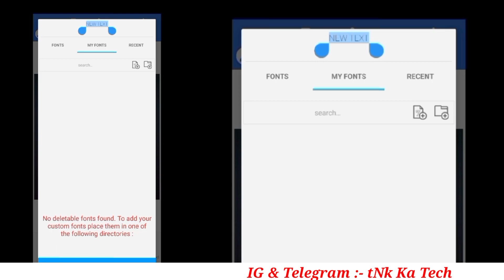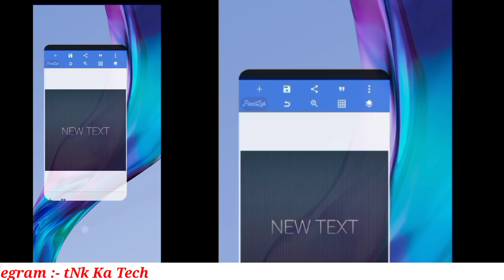PixelLab me Font Download Kaise karein || tNk Ka Tech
𝗜'𝗺 𝘂𝘀𝗲 𝗮𝗹𝗹 𝘁𝗵𝗲𝘀𝗲 𝗶𝗻 𝗺𝘆 𝗩𝗶𝗱𝗲𝗼𝘀.

Kuchh puchna hai to Aa jao Instagram per. :-

𝗞𝗶𝗻𝗲𝗺𝗮𝘀𝘁𝗲𝗿, 𝗣𝗶𝗰𝘀𝗮𝗿𝘁, 𝗖apCut  (ᴜɴʟᴏᴄᴋᴇᴅ) :- 𝐢𝐧 𝐓𝐞𝐥𝐞𝐠𝐫𝐚𝐦